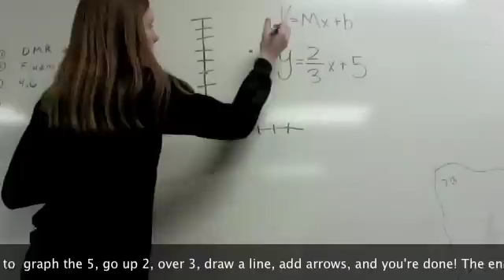Slope Intercept Song Y=Mx+b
Here is an amazing video that will help any student learnt how to do slope intercept form.